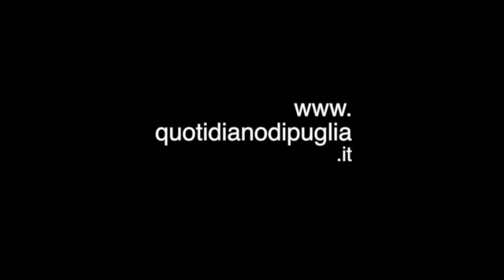La rabbia dei pescatori di Gallipoli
(video di Maria Grazia Fasiello) Incontro-scontro in Provincia tra il presidente Antonio Gabellone e i pescatori di Gallipoli, che da giorni protestano contro il caro-gasolio e la situazione di estrema crisi in cui è piombato il settore.